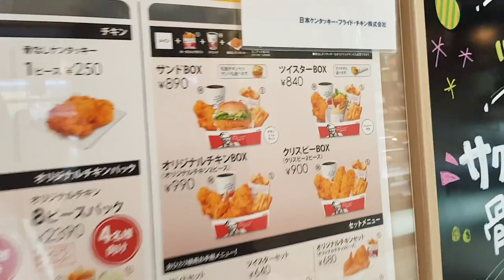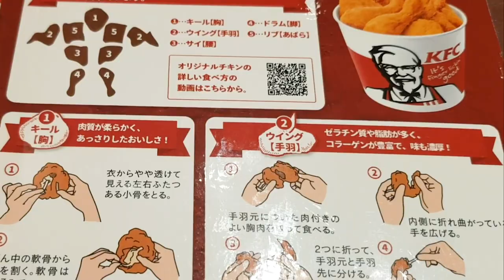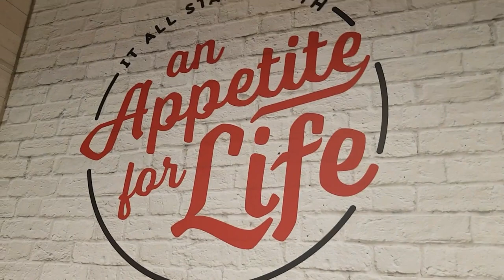¡PROBAMOS KFC EN JAPÓN! ADVERTENCIA: NO VEAS ESTO SI TIENES HAMBRE- TRAVEL VLOG JAPÓN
Probamos unas de las comidas más populares de Japón, el pollo frito de KFC.

II PISTAS MUSICALES:

1.Hey! By Pinkzebra.

 2.Nice to you - Biblioteca de Audio de Youtube

 3.Ponies and Ballons- Biblioteca de Audio de Youtube

4.The black cat- Biblioteca de Audio de Youtube

5.Leveled up- Biblioteca de Audio de Youtube

6.Snack time- Biblioteca de Audio de Youtube

7.Club- Biblioteca de Audio de Youtube